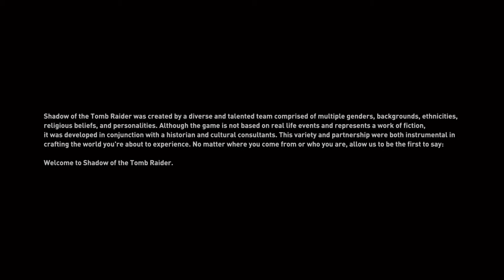Shadow of the Tomb Raider - Playthrough Part 01: Better late than never I guess.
Shadow of the Tomb Raider - Playthrough Part 01: Took me a while to actually playthorugh this 2018 title. Better late than never I guess.